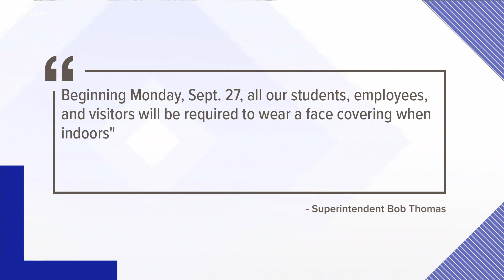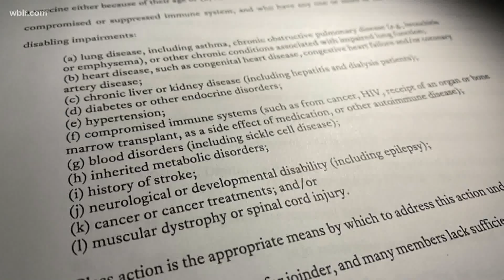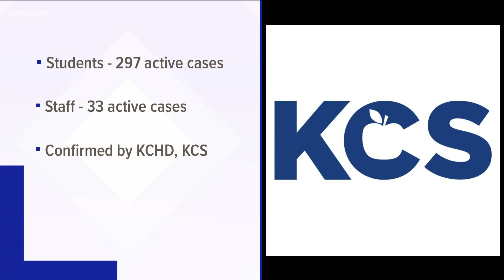KCS Superintendent: All Knox County students, visitors and employees must wear face masks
Senior U.S. District Court Judge Ronnie Greer put down his order on Friday.